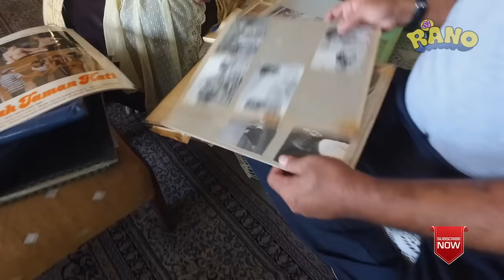Grogi Ketemu Mantan Tomboy !!